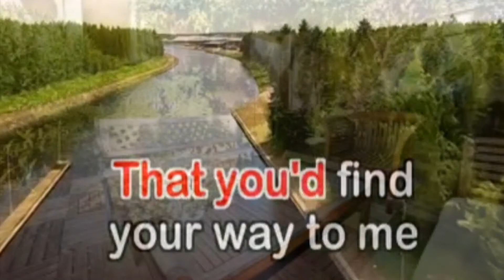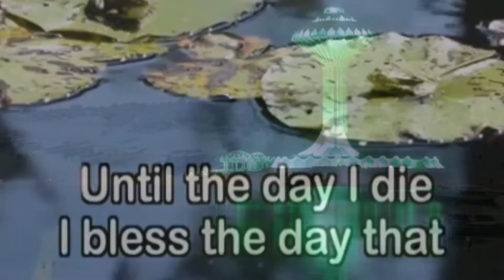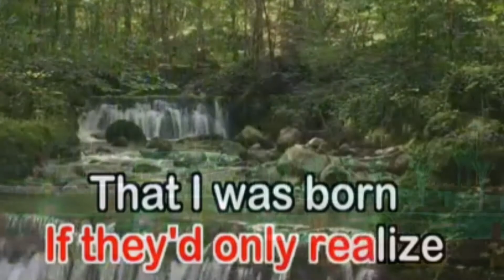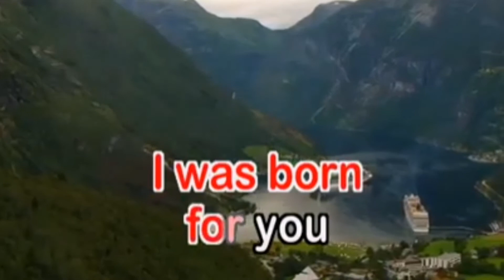Born for You - David Pomeranz Karaoke Version With Lyrics /Videoke / @Kyrie & Yana Vlogs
Kyrie & Yana Vlogs

Karaoke Version Born For You
karaokehits Born For You
karaoke covers Born For You by David Pomeranz

Concord Music Publishing, LatinAutorPerf, UNIAO BRASILEIRA DE EDITORAS DE MUSICA - UBEM, PEDL